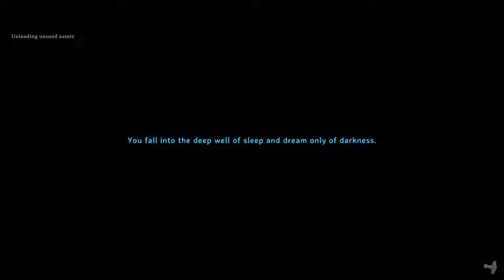Only Slightly On Fire | Ep. 41 | Adventures of Waffles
Memberships are always awesome and appreciated, but if you prefer a one-time thing, there's a Super Thanks button below the video.

—CURRENT MODS—
-Jotunn
-BepInExPack_Valheim
-Server_devcommands
-Plant Everything
-Trash Items
-TorchesEternal
-Build_In_Dungeons
-MultiUserChest
-AzuClock
-MassFarming
-AzuCraftyBoxes
-UseEquiptmentInWater
-MyDirtyHoe
-Veinmine
-BiggerBoatMapExploreRadius
-AAA_Crafting
-AZUAreaRepair